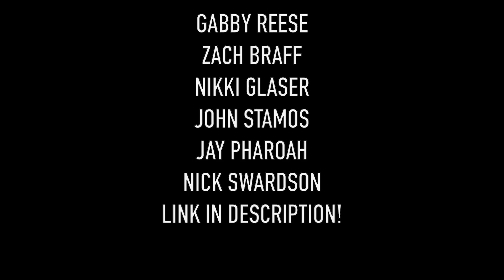WHO MAKES THE BEST SANDWICH CHALLENGE!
Thank you to RITZ Cheese Crispers for sponsoring a portion of this video! Try them out today!

I basically make the best sandwich, we all know this but my selfish and competition obsessed best friends felt it was necessary to test me. Idiots.

Podcast!

PAIGE'S INSTAGRAM!